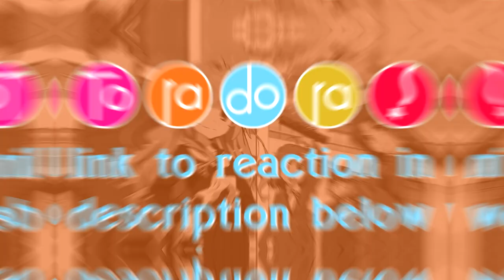WRESTLING SHOW?! - Toradora Episode 12 Reaction!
Hall of Fame Patrons! - Walter C Dornez,

If you love the content and feel like supporting the setup and me!